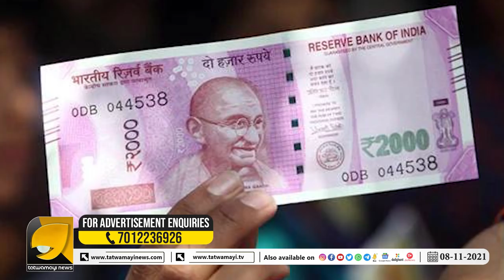നോട്ട് നിരോധനം: അന്ന് മോദിയെ പുച്ഛിച്ചവർ ഇന്ന് തൊഴുകൈയ്യോടെ നിൽക്കുന്നു | Narendra Modi